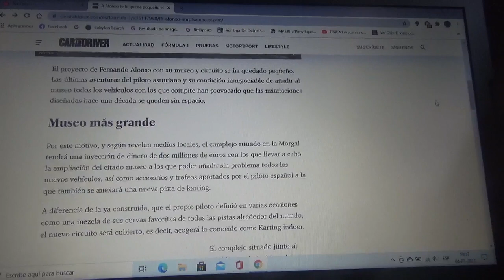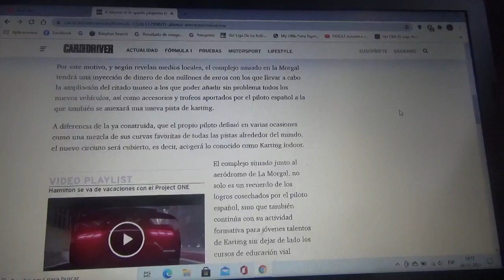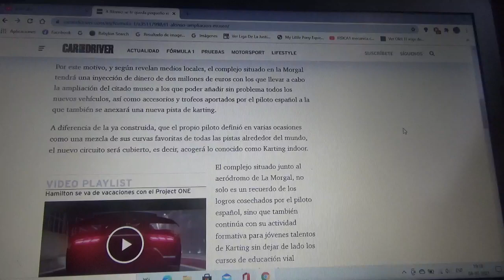Fernando Alonso planea remodelar y ampliar su museo y tener una pista de karts indoor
Debido a esto al corredor asturiano le quedaron chicas sus instalaciones de su museo y circuito de karts y por ello ya planea una remodelación y ampliación además de tener este último cubierto